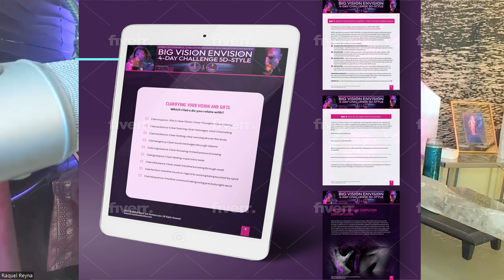Human Design Money Gates and Channels- How to Manifest for 2024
Are you joining in?  We are truly honored and excited to share with you a 4-day journey that might just change everything that happens for you in  2024.

You may or may not know that the New Year in the Human Design Rave New Year happens on January 21st.  At this time we enter in the Start Codon of the 41st Gate.  It is the time to focus on vision, manifestation, and living your best life by Design.  This is not an easy process in these days of madness.  Everything appears to be just a little more wobbly each day as we move quickly to 2027.   Things will fall apart, conspiracy theories will reign supreme as Logic Circuitry leaves the Aura Mechanics.  The best way through these times is to understand how to manifest in alignment with your Design.

Big Vision Envision 2024- the Money Gates and Channels.

Its all about making money as YOU.

If you want to enter the drawing for a free Human Design reading, just share the link, bring a friend to the FB group, and let us know!!

THE CHALLENGE STARTS:
The fun starts January 22nd. 3:33pm PST

HOW TO PREPARE:
How to prepare tutorial on January 15th 3:33.

Mark your calendars and let’s make 2024 powerfully epic.

Let's Get Social:
If you would like to participate on a deeper level and ask questions you will want to join in our Facebook group here:

👉🌟DID YOU GET YOUR COPY OF, 'Are You a Mutant?' Yet?
Are You a Mutant on Audible:
👉🌟Audible direct
Are You a Mutant Book Bundle Meditations:
👉🌟Meditations that go with the Book Bundle